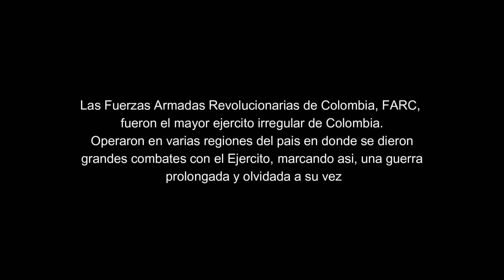S1 E5 Guerras Olvidadas [Combate Intenso Entre Ejercito y Guerrilla Colombia]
HISTORIA: EN PANTALLA ANCHA. Recopilamos esta serie de una batalla entre la GN de Colombia y las Guerrillas en donde se puede apreciar el enfrentamiendo e intercambio de fuego indirecto en las montañas. Estamos por conseguir metraje del otro lado, el cual vamos a compartir en cuanto nos lo hagan llegar.